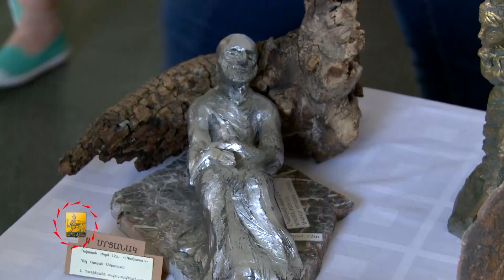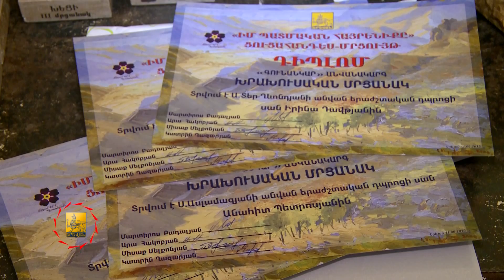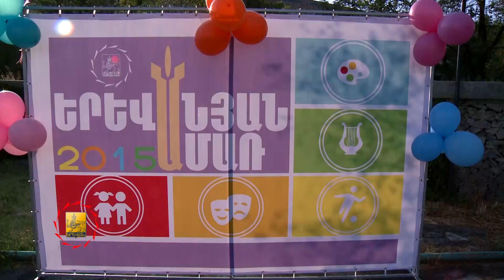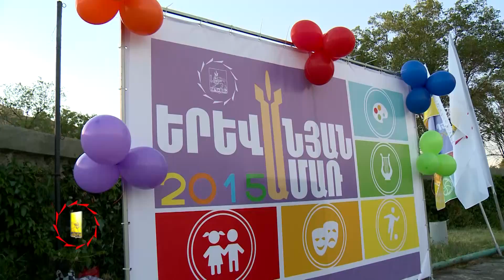Շարունակվող «Երևանյան ամառ 2015» - TV programm «Capital» - 27.06.2015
«Երևանյան ամառ 2015» եռամսյա ծրագրի առաջին ամիսը մոտենում է ավարտին, սակայն առջևում դեռ մի շարք նոր ու  հետաքրքիր միջոցառումներ են: